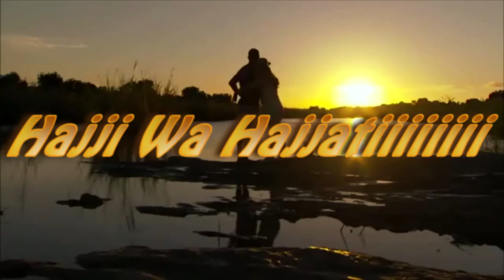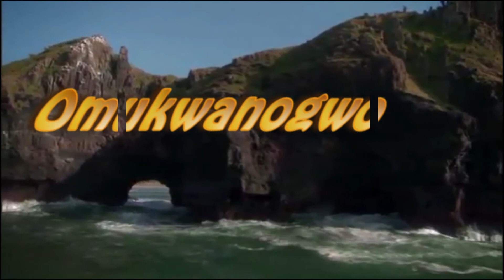Masaka Tv- Ompaayo chance by Blessed Brenda owe vocal ( New Ugandan music 2020) june